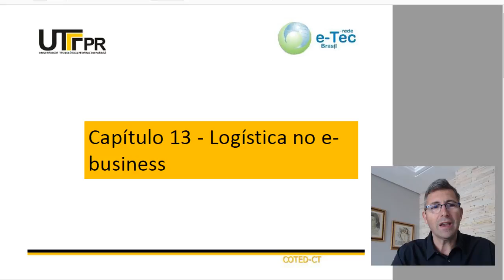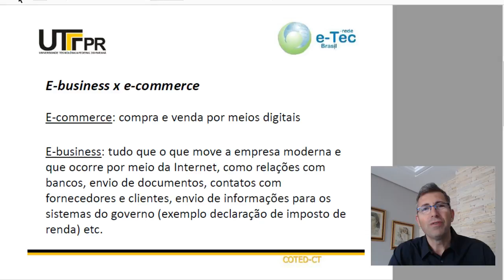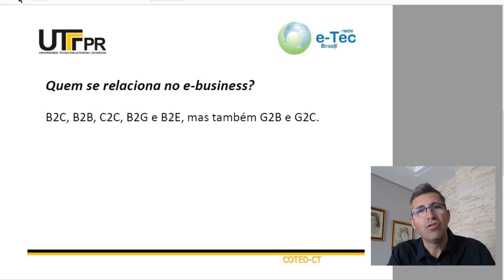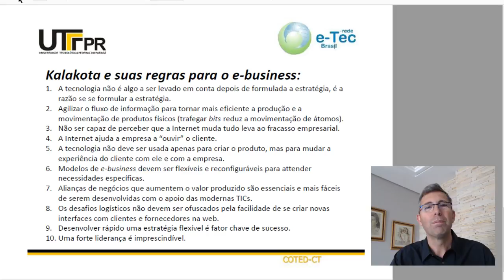Capítulo 13 - E-commerce e e-business